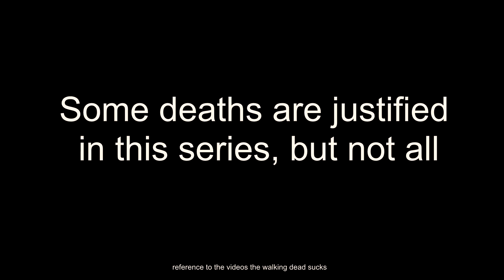Walking Dead Just Destroyed Everythings meme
Some Deaths are justified in this series, but not all

1 - The worst thing that shouldn't have been there, Carl's death.
Even if it changes the mindset of rick overkilling. Carl was the Goal.

2 - Michonne has gone from the series, I hope the Movies Are Good

3 - Destroy Alexandria, It's okay he builds it again

4 - Carol kills too much, suddenly she doesn't want to kill anymore, suddenly she kills
I preferred the Fragile Carol in the past. But this character is still good.

5 - Too many characters died suddenly

6 - Too many people who are for peace have died (Bob, Tyresse, Noah, Beth... 100% Peace Characters)

7 - Characters who stay 2 seasons or lower (Tyresse, Abraham, Bob, Noah...)

8 - Seasons 7 and 8 are too long, and I think Seasons 9 and 10 too

9 - Stromtroppers ?

10 - After rick are gone the show doesn't make sense anymore

Font :
Dead Walking